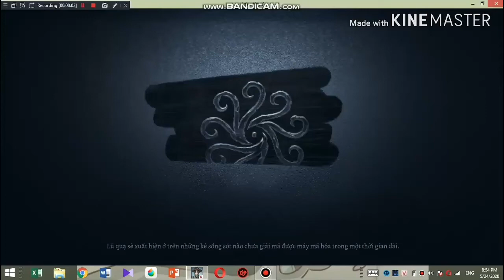Trầm cảm vs rank =)